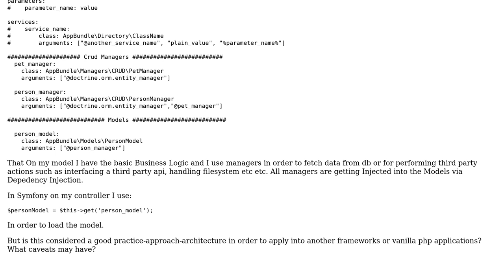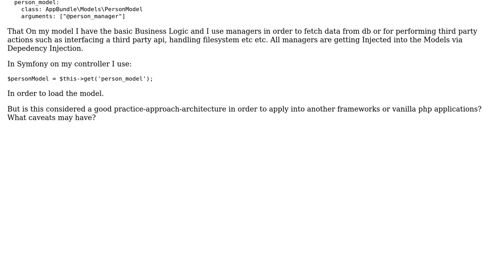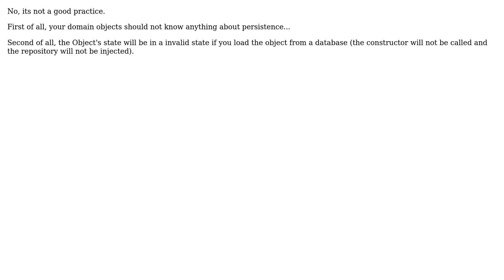Is it a good practice to load Models as a service like I do when I use Symfony framework?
Software Engineering: Is it a good practice to load Models as a service like I do when I use Symfony framework?

With thanks & praise to God, and with thanks to the many people who have made this project possible! | Content (except music & images) licensed under CC BY-SA | Music | Images & others | With thanks to user Richard87 user Dimitrios Desyllas user Cerad and the Stack Exchange Network Trademarks are property of their respective owners. You are responsible for your own actions.